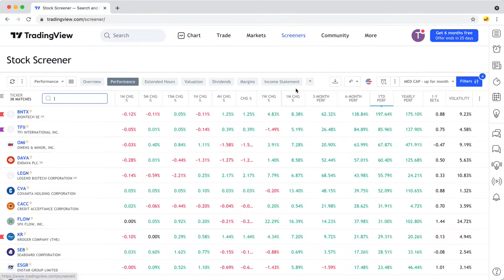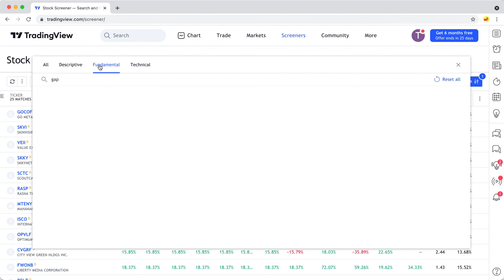Tradingview gap up screener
How to use the Tradingview gap up screener to screen for regular gap ups and pre-market gap ups. Stocks that have a gap up are stocks where the opening trading price is higher than the closing trading price of the previous day by a given percentage. So, if you are looking for stocks that opened the trading day 5% higher than they closed the last trading day, for example, you can do this with the Tradingview gap up screener.